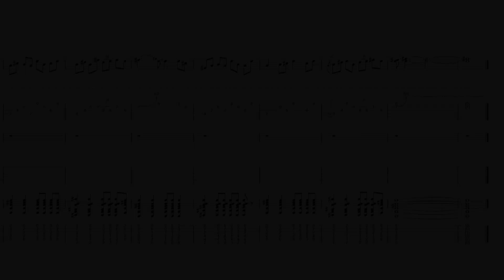Eagles - “Peaceful Easy Feeling” - Guitar Tab ♬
Single by Eagles
from the album : Eagles
Released : December 1, 1972
Recorded : Olympic Sound Studios, London
Genre : Soft rock, country rock
Label : Asylum
Songwriter(s) : Jack Tempchin
Producer(s) : Glyn Johns